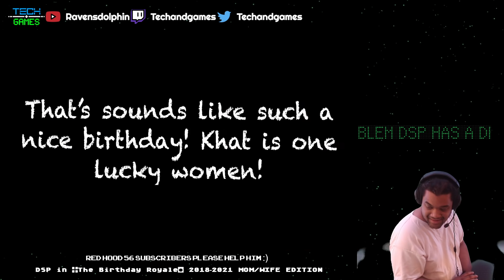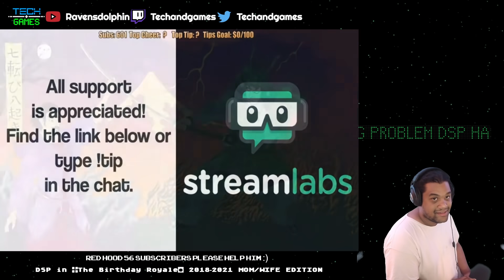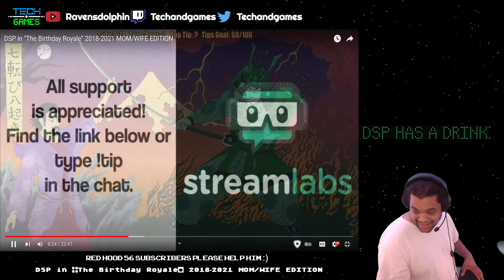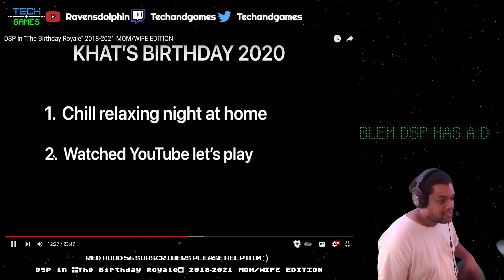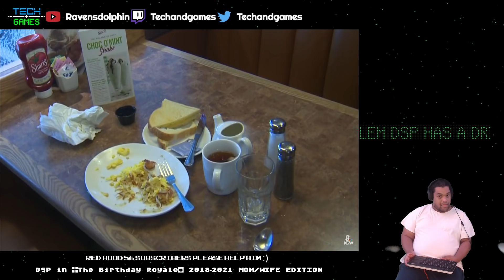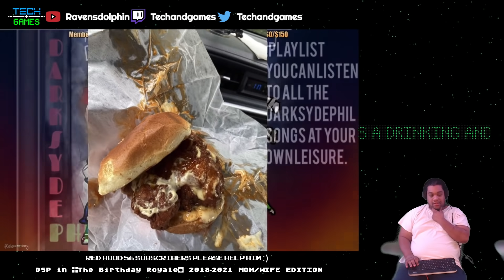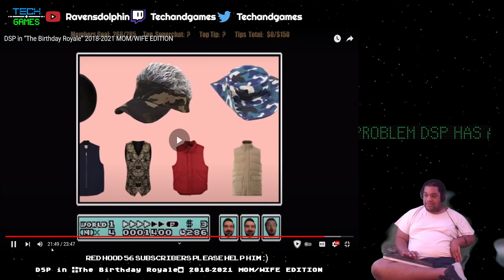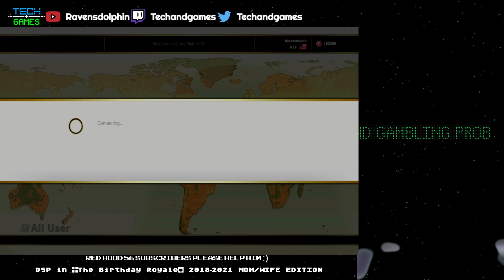Redhood video DSP in “The Birthday Royale” 2018-2021 MOM/WIFE EDITION. with Commentary :)